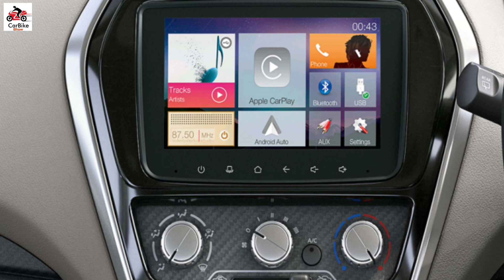Cars Under 5 Lakhs | 5 लाख रुपए में ये बेहतरीन कार | CarBike Show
Cars under 5 lakhs in India: 5 लाख रुपए के बजट में खरीद सकते हैं ये कार। देखिए इस बजट में कार की पूरी लिस्ट | Cars Between Price Of 3 to 5 Lakhs In India.